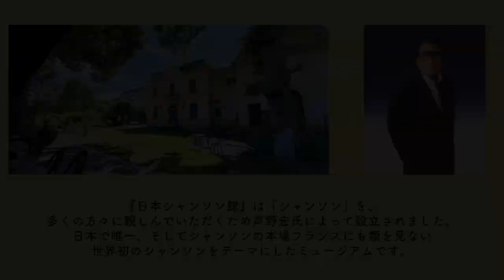あるまゐら l 次世代シャンソン歌手発掘コンテスト 10回記念コンサート 2024年8月20日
2024年8月20日、目黒ブルース・アレイ・ジャパンにて開催されました「次世代シャンソン歌手発掘コンテスト　10回記念コンサート」の模様をお送り致します。
第7回はあるまゐらさんのステージの模様をお送り致します！
今回の楽曲は
「聞かせてよ愛の言葉を」
「ケ・サラ」
「枯葉」
「愛の讃歌」です！

日本シャンソン館
〒377-0008　群馬県渋川市渋川1277-1
詳しくはこちらから

Japan Chanson Museum
1277-1 Shibukawa, shibukawa-shi, Gunma, 377-0008, Japan